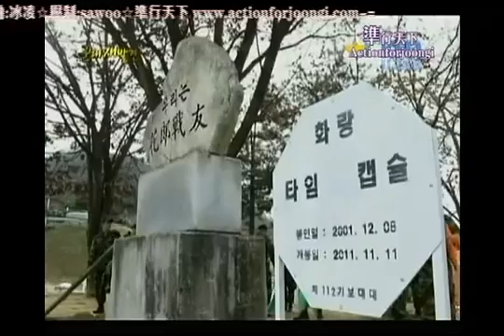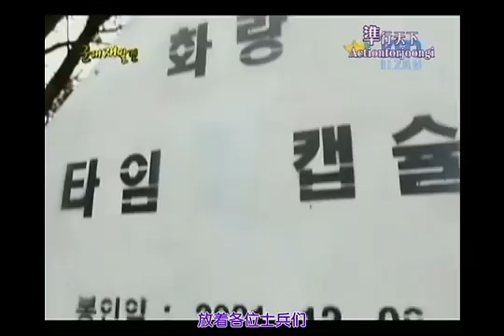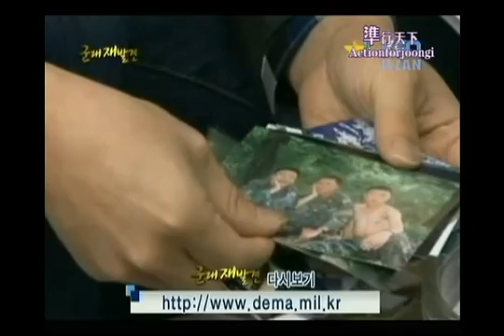【中字】李準基 이준기 軍隊國軍宣傳：2011.11.25 KFN 軍隊再發現